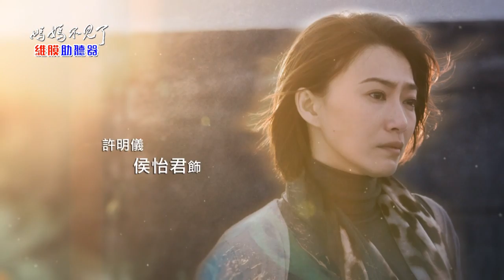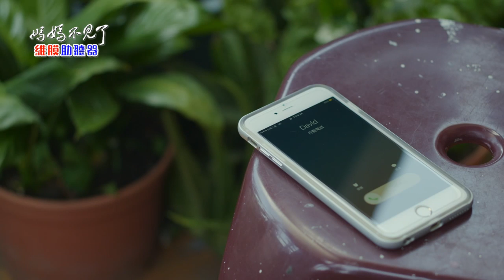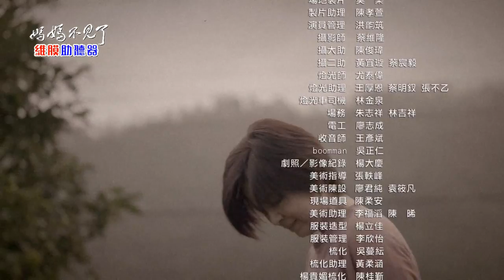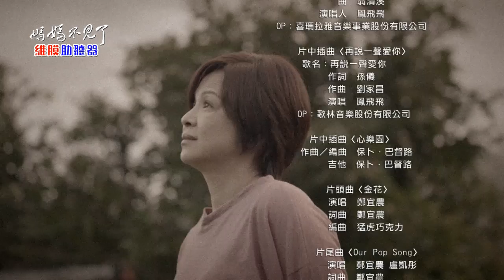《維膜助聽器》金鐘幸福好戲 媽媽不見了 SHE'S FAMILY EP01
《民視經典好戲》：菅芒花的春天、春天後母心、春天父母心、藍色水玲瓏、大輪迴...
《台灣作家劇場》：瞎子阿木 、在室男、春成的賠命錢...
《公視經典好戲》：大醫院小醫師、後山日先照
《人生劇展系列》：天使一刻鐘、大路、2隻魚，游啊游上岸...